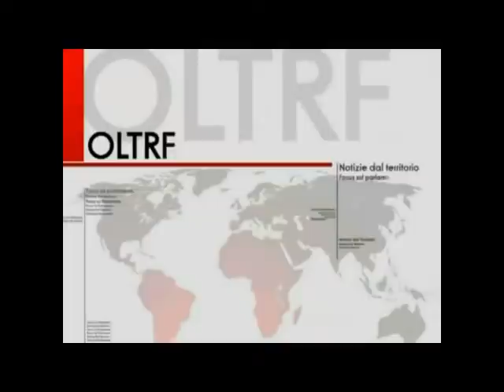ROMA: SGOMINATA BANDA SPECIALIZZATA NELLA CLONAZIONE DI CARTE DI CREDITO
(AGENPARL) - Roma, 12 feb -  Le Fiamme Gialle del Nucleo Speciale di Polizia Valutaria hanno arrestato, questa mattina, i componenti di un'organizzazione criminale dedita al furto ed al successivo utilizzo delle credenziali delle carte di credito di ignari cittadini, italiani e stranieri. Le indagini sono state coordinate dai magistrati del gruppo "Reati contro l'economia" della Procura della Repubblica di Roma.
I finanzieri sono partiti dalla localizzazione dell'esercizio commerciale presso il quale veniva compiuto il "furto" dei dati: un ristorante di Roma, dove le "menti" dell'organizzazione si servivano di un cameriere per carpire - attraverso un apparecchio elettronico chiamato "skimmer" - le informazioni contenute nella bande magnetiche delle carte di credito dei clienti.  Prima di portare in cassa la carta di credito affidatagli dal cliente, il cameriere la "strisciava" velocemente nello "skimmer" che ne leggeva abusivamente il contenuto. Qualche altro passaggio ed il gioco era fatto: lo "skimmer" veniva successivamente collegato ad un personal computer che, attraverso un software di gestione delle bande magnetiche, consentiva la trascrizione dei dati "rubati" su altre carte di credito, stavolta "vergini", realizzando così dei veri e propri "cloni".
Le carte venivano quindi utilizzate dai truffatori per fare "shopping", nei negozi più "in" delle vie del centro di Roma e della provincia. Spese per migliaia di euro che, naturalmente, venivano addebitate agli inconsapevoli titolari delle carte di credito. La frode in danno dei truffati si aggira intorno ai 500 mila euro. I 10 destinatari delle misure personali (4 in carcere, 3 agli arresti domiciliari e altri 3 ai quali è stato notificato l'obbligo di firma), ossia i capi dell'organizzazione, sono cittadini di origine africana, rumena ed albanese, residenti nel Lazio. Sono stati inoltre denunciati altri 7 soggetti, coinvolti, a diverso titolo, nell'ambito dell'illecita attività.